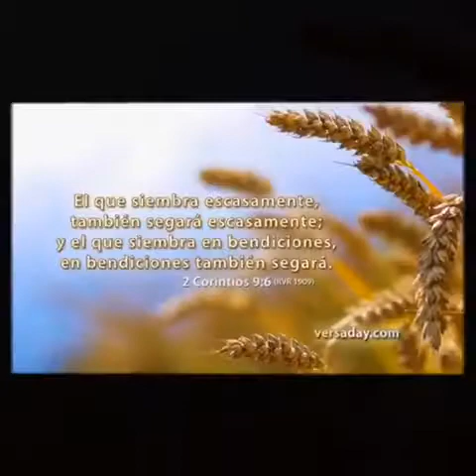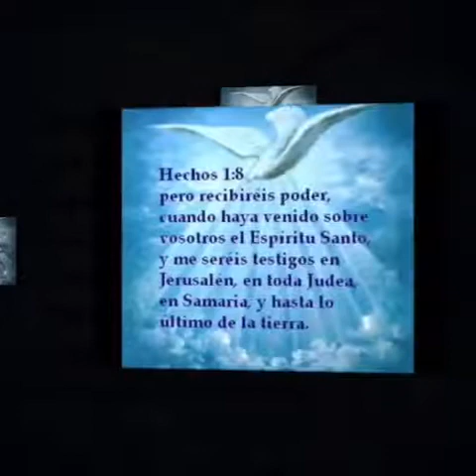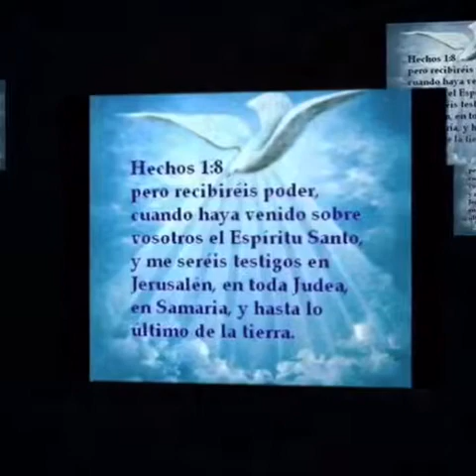Lucas Urbina te entrego mi corazón 2018